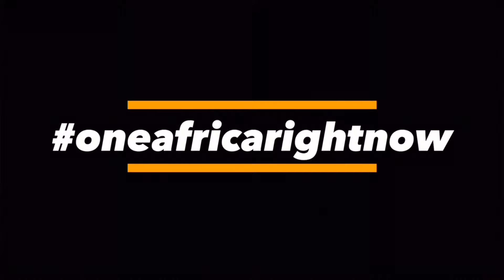RUSSIAN FOREIGN POLICY IN AFRICA: MIRRORING THE SHADOWS OF A COLONIAL PAST | VLADIMIR PUTIN